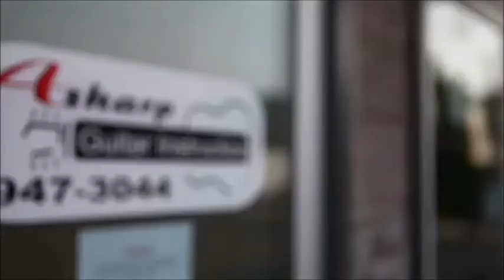Guitar Instructor Richland WA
Your Best choice for Guitar Instructor in Richland WA